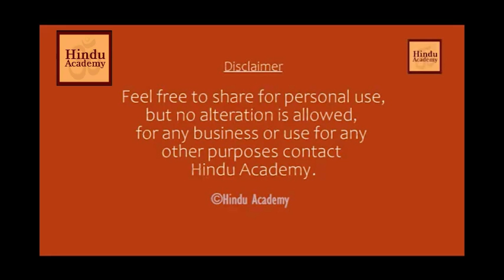What is God As Per Hinduism? Jay Lakhani Hindu Academy